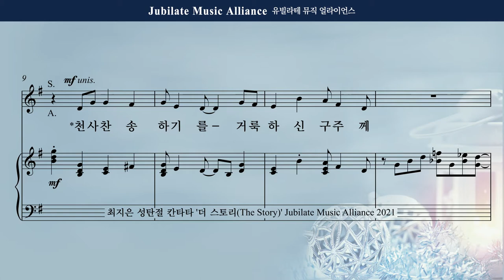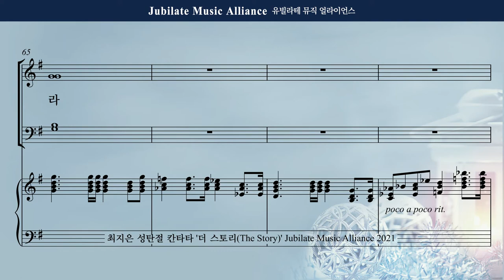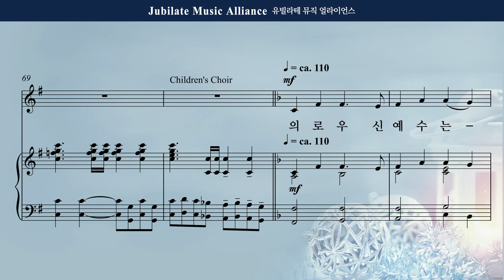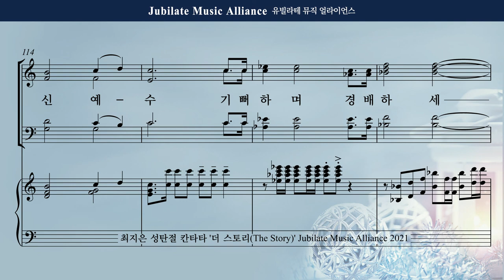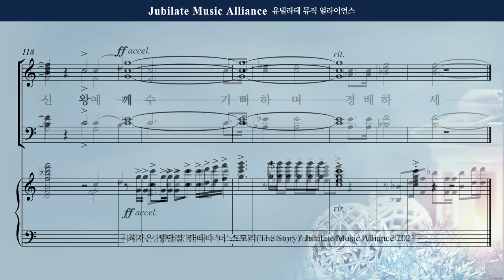[성탄절 칸타타] 최지은 - 더 스토리 (The Story) 7. 성탄 찬송 Tenor